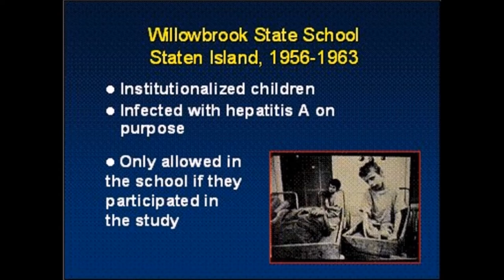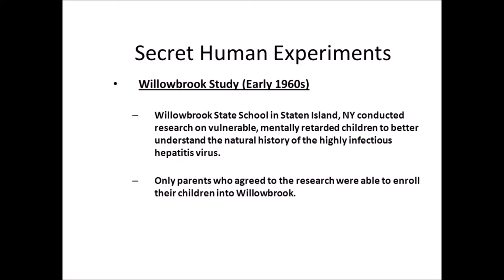Conspiracy FACT #11: The Willowbrook Hepatitis Experiments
Underground Knowledge host James Morcan describes how mentally retarded children at the Willowbrook State School in Staten Island, New York, were intentionally given hepatitis.

Number 11: The Willowbrook State School Hepatitis Experiments

Victims of sinister medical procedures included residents of Staten Island's infamous Willowbrook State School

"Mentally retarded children housed at the Willowbrook State School in Staten Island, New York, were intentionally given hepatitis in an attempt to track the development of the viral infection. The study began in 1956 and lasted for 14 years.

The researcher also wanted to determine the effectiveness of gamma globulin injections as protection against hepatitis.  They justified their deliberate infections and exposures by claiming that given that there was a high rate of infection in the institution it was practically inevitable that the children would become infected."